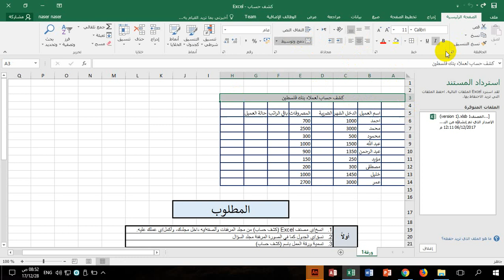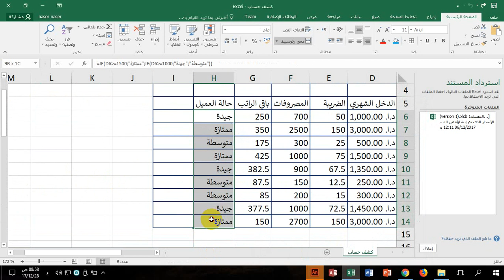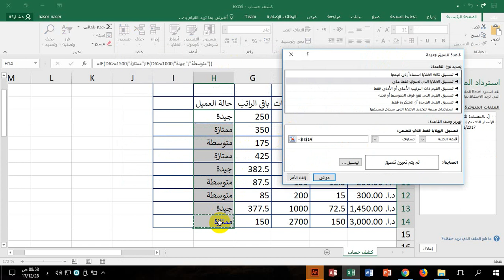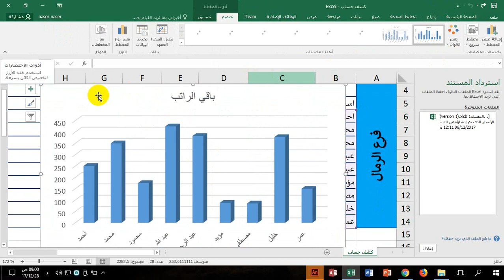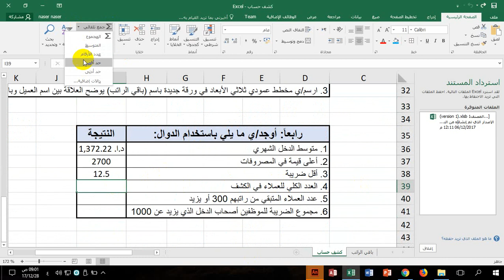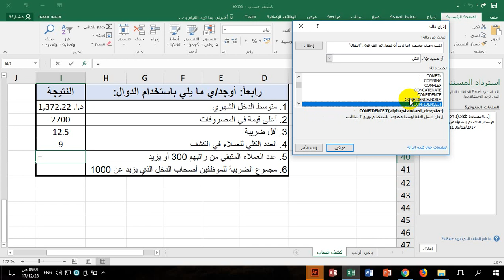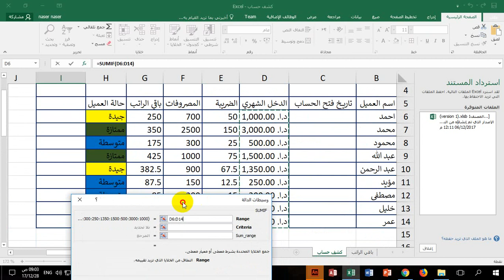حل مثال اكسل